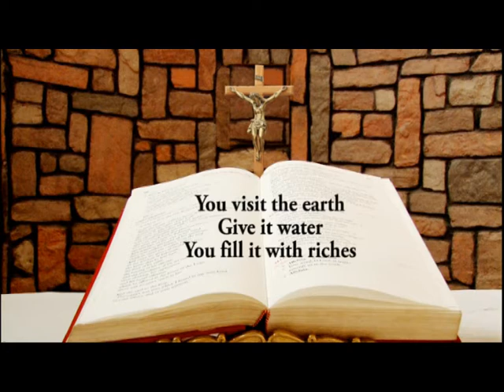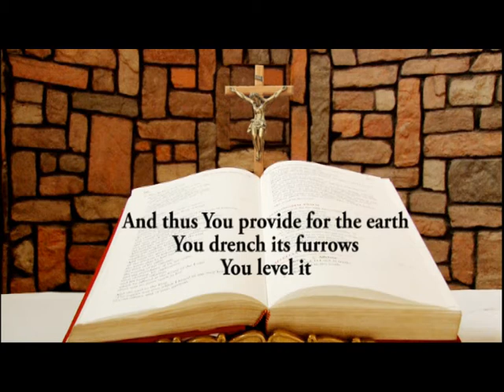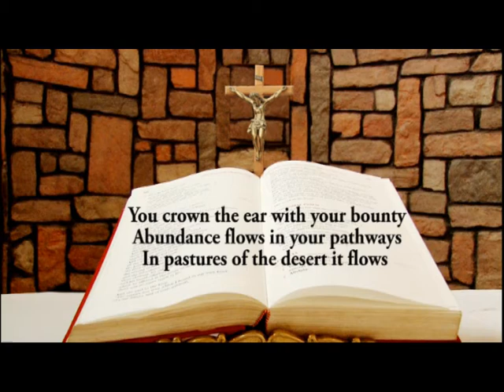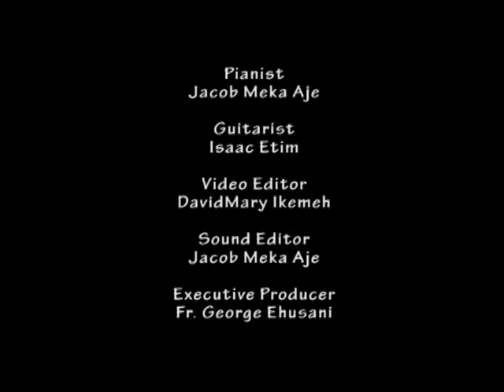DAILY RESPONSORIAL PSALM JULY 16 2017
Responsorial Psalm for Sunday of the 15th week in Year A by Ifeoma Nwaoduah @ Chapel of LUX TERRA LEADERSHIP FOUNDATION ABUJA. and on LUMEN CHRISTI TV (DSTV CHANNELS 350)